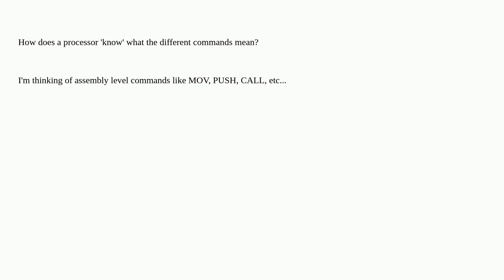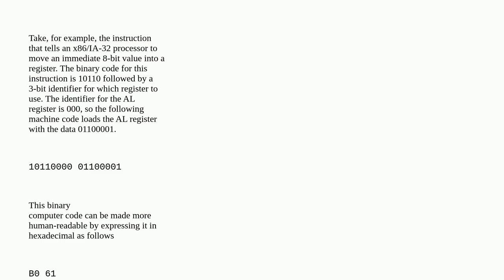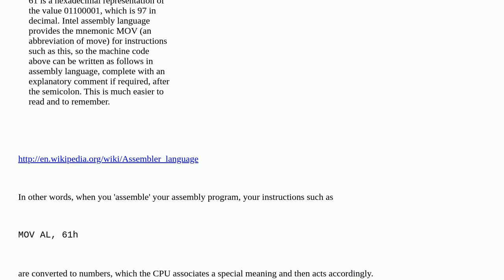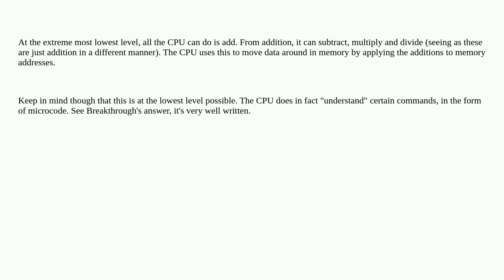How does a CPU 'know' what commands and instructions actually mean?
A special thanks goes out to the awesome community

  cpu cpu-architecture computer-architecture